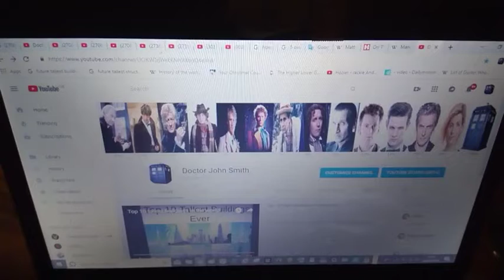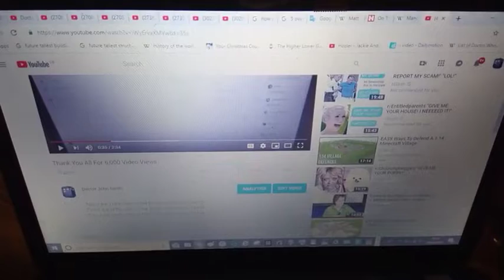Thank You Everyone For 7,000 Video Views